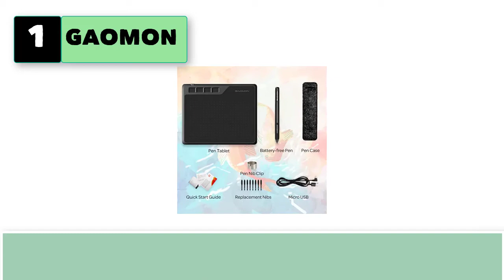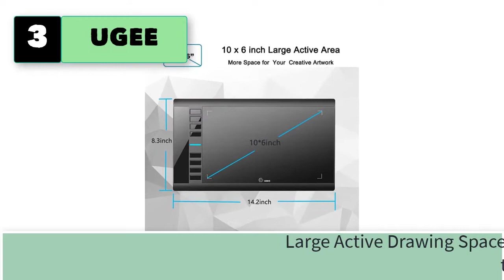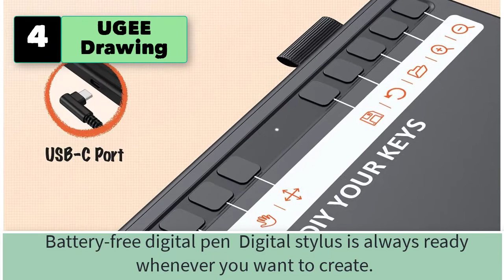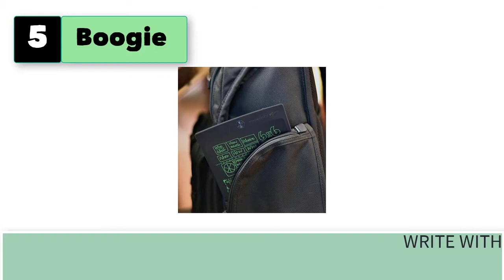Best LCD Writing Tablet With Save Function For Adjusts Inch Connects To Computer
Best 5 LCD Writing Tablet With Save Function For Adjusts Inch Connects To Computer

1. GAOMON 6.5 x 4 Inches Graphics Tablet .

2. LEYAOYAO LCD Writing Tablet, Colorful Drawing Tablet.

3. UGEE Graphics Drawing Tablet.

4.  UGEE Drawing Tablet Digital Graphics Pad with Battery-Free Stylus.

5.  Boogie Board Jot Reusable Writing Tablet- Includes.

5 More LCD Writing Tablet With Save Function.
7.  GAOMON 10 x 6.25 inches Graphic Drawing Tablet.
8. GKIDOER LCD Writing Tablet with Magnetic Stylus.